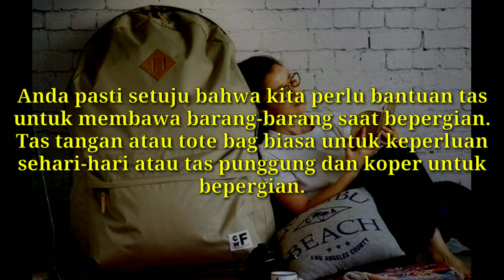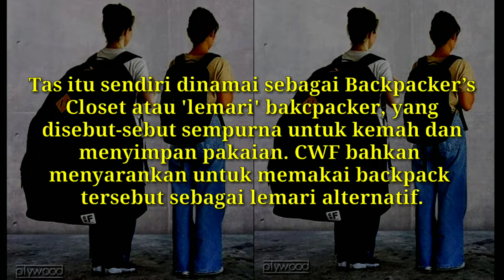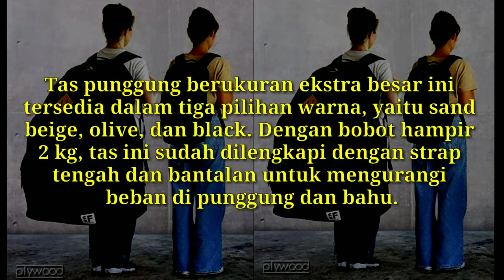Berukuran Super Besar dan Tak Lazim, Tas Punggung Buatan Jepang ini Jadi Viral